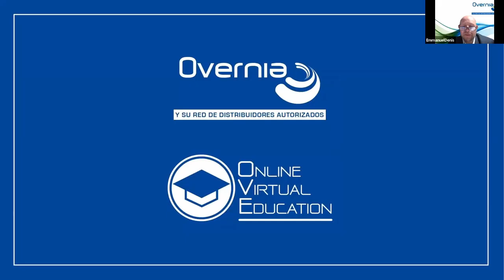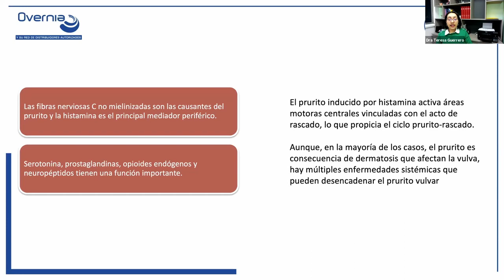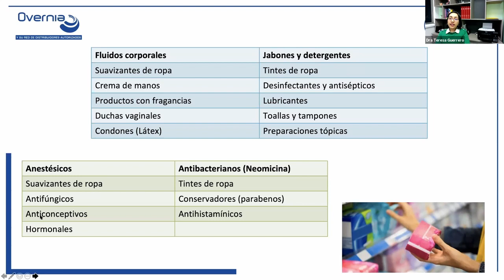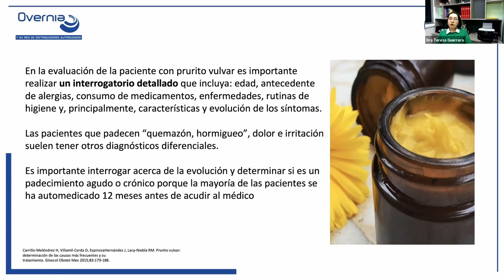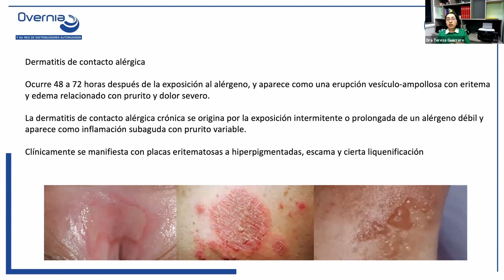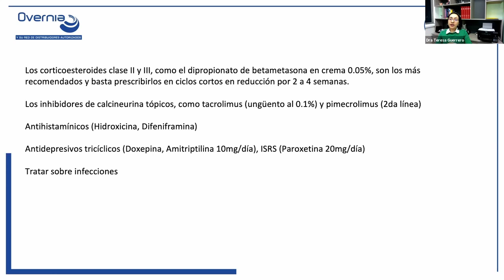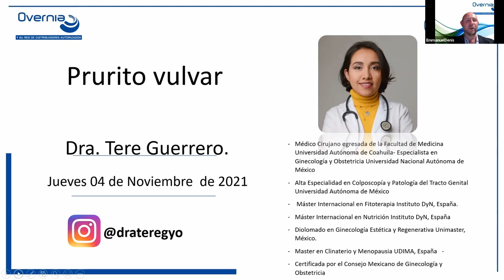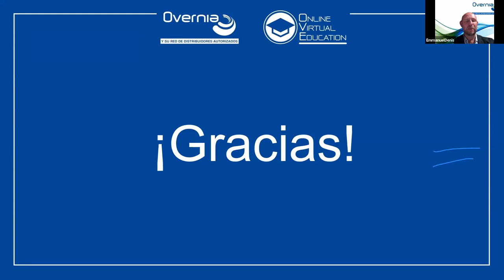Prurito vulvar - Dra Teresa Guerrero